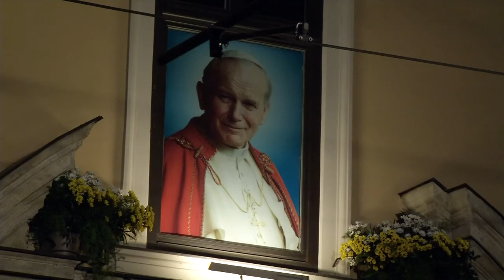WIARA i ZYCIE | Z miłości do Boga i ludzi - 40 rocznica pontyfikatu JPII